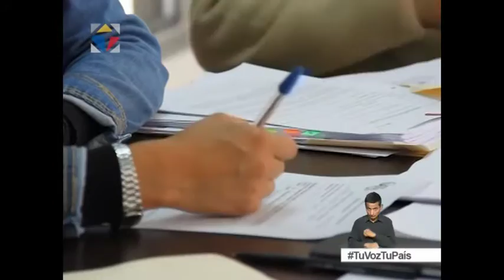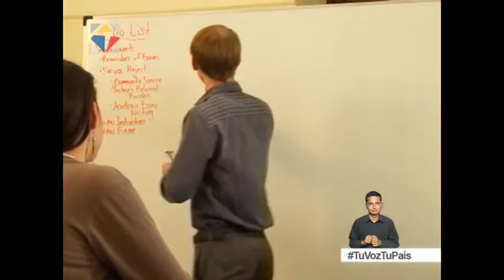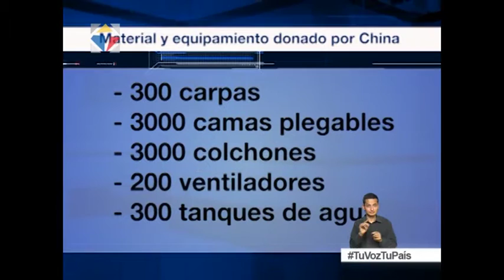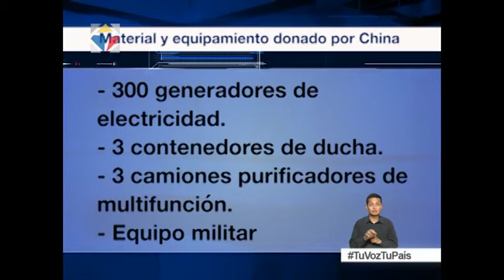Noticiero Ciudadano Nro. 04 primera emisión 16/08/2016